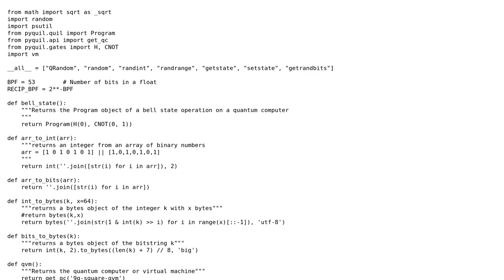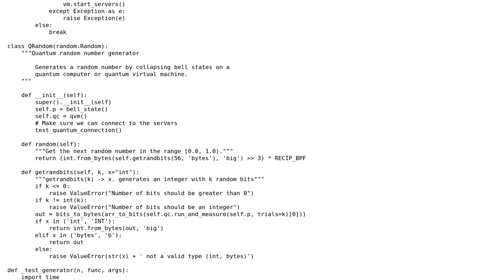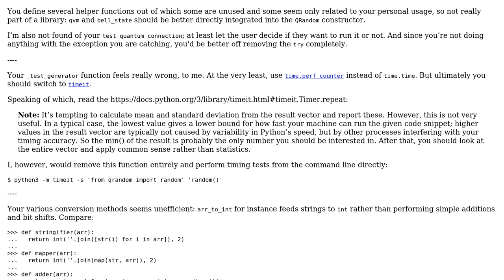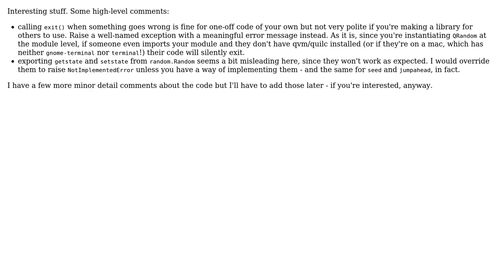Code Review: Quantum random number generator (2 Solutions!!)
Code Review: Quantum random number generator

With thanks & praise to God, and with thanks to the many people who have made this project possible! | Content (except music & images) licensed under CC BY-SA | Music | Images & others | With thanks to user Noah Wood user Nathan Verzemnieks user 301_Moved_Permanently user 200_success and the Stack Exchange Network Trademarks are property of their respective owners. You are responsible for your own actions.